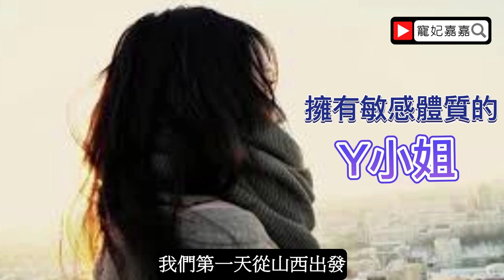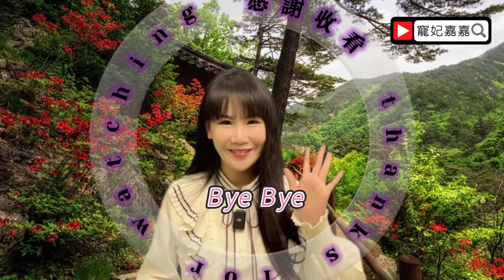大陸飯店鬼遮眼事件｜山西旅行團的靈異經驗｜寵妃嘉嘉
中國大陸是很多遊客會去的景點之一，因為地大物大，歷史悠久，所以很多地方也有一些不可思議的傳聞，有著「靈異體質」的麻吉，這次她和家人前往了大陸的山西地區，在那裡一路上有著奇奇怪怪的感應和靈動，聽完她的故事後，提醒出遊的朋友，不是只有「靈異體質」的人，才會碰到靈異事件哦…。